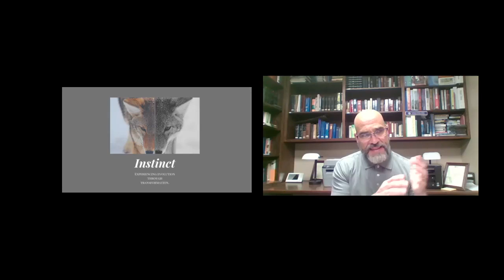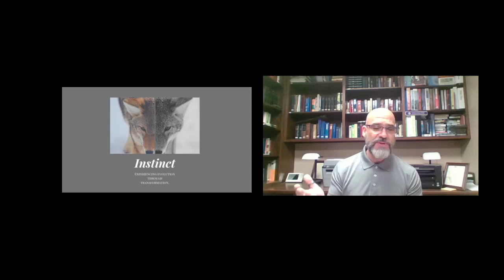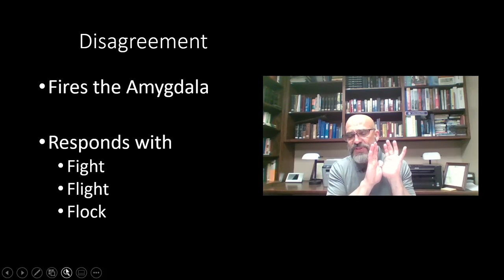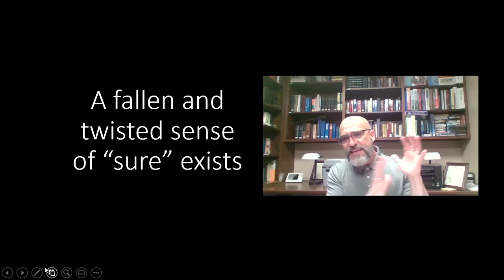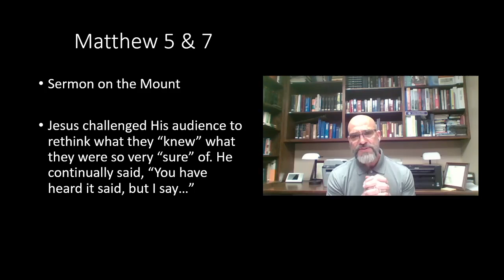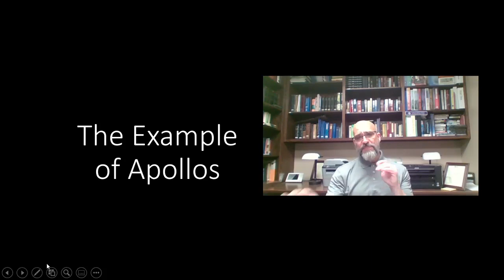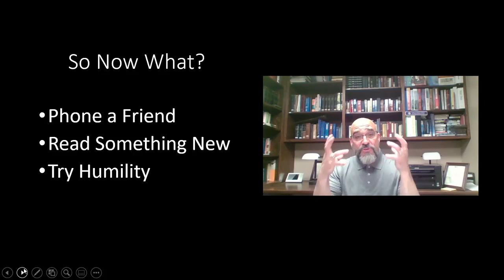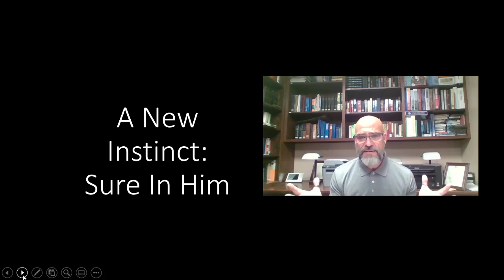Sermon - "Sure" - May 10